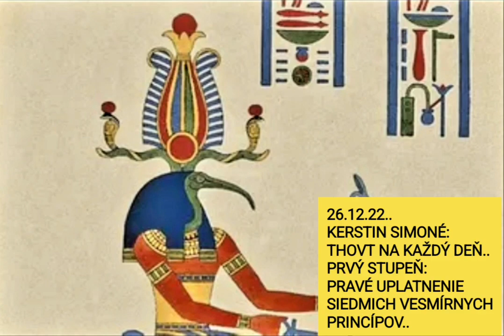DEŇ 5/KERSTIN SIMONÉ: THOVT NA KAŽDÝ DEŇ/1. STUPEŇ, PRAVÉ UPLATNENIE SIEDMICH VESMÍRNYCH PRINCÍPOV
Po dvoch knihách od Kerstin Simoné, ktoré nás vtiahli do úvodu úvah Thovta (Projekt ľudstvo a Transformačný kľúč), pridávam na môj kanál Thovtovu učebnicu, ktorú napísala Kerstin Simoné ako výzvu, aby ľudia prečítané vedomosti z kníh vedeli lepšie použiť v živote..
Ku koncu nás čakajú aj meditácie, ktoré Thovt odovzdal Kerstin..
Verím, že si tu mnohí z Vás nájdu to svoje..🙏
Nech Vám tieto nahrávky slúžia k nájdeniu rovnováhy, nech prinesú veľa ahamomentov, kľudu, pochopení a Svetla..😁🌞🤠
Presne to všetci  potrebujeme...
Nech sa tak stane!🌅
Príjemné počúvanie..🌼🍀😃
👩‍🚀Plutónka👩‍🚀

Moje on-line kurzy nájdete tu: do konca roka 2022 každý on-line kurz stojí 20 eur.. nezmeškajte to!

Krááásnové dni💛💙❤️
👨‍🚀Plutónka👨‍🚀